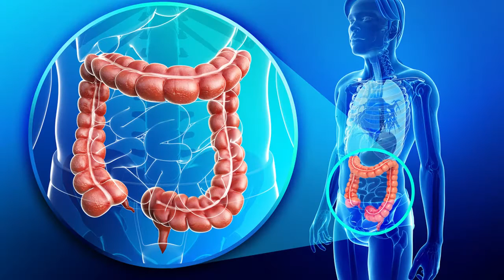Semana Nacional del Cáncer Colorrectal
En estos días, se conmemora la Semana Nacional del Cáncer Colorrectal y es por eso que desde LALCEC realizarán una campaña de prevención y pondrán un consultorio totalmente gratuito.